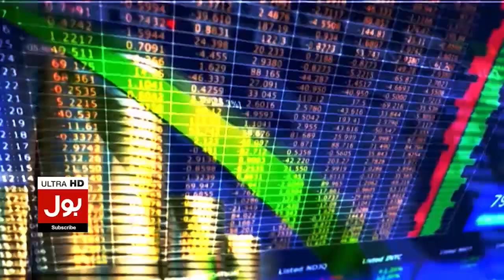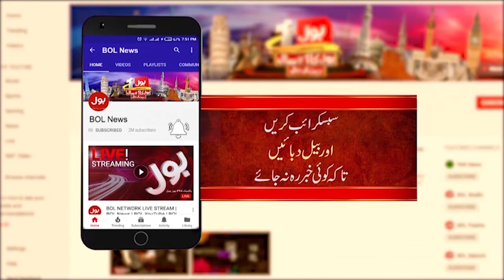Jahangir Tareen London Meeting| Nawaz Sharif Deal Exposed | Firdos Ashiq Awam Latest | Breaking News